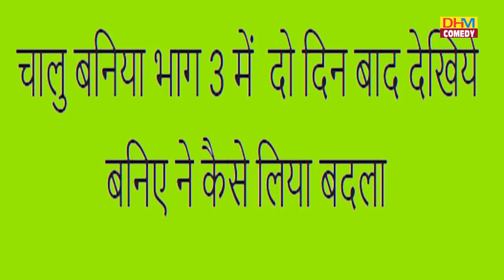चालु बणिया की 52 बुद्धि फेल भाग 2 | Best Funny Video | Most Watch Haryanvi Natak | DHM Sanskar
आप को ये वीडियो कैसा लगा कमेंट करके  हमें बतायें ,आपके सुझाव हमारे लिए बहुत महत्वपूर्ण हैं -अगर वीडियो अच्छा लगे तो  शेयर व लाइक करना ना भूले |  कॉमेडी वीडियो देखने के लिए ,DHM Comedy चैनल को सब्सक्राइब करें..
चालु बणिया की 52 बुद्धि फेल भाग 2 | Best Funny Video | Most Watch New Haryanvi Comedy | DHM comedy
Writer : Suresh Maan Mandola
Director : Pardeep Sangwan
Video Editing : Pardeep Sangwan

Actors: Sanjay Jakhar,Ritu ,Soniya Jangra ,Pardeep Sangwan,Umed Singh
             Yadav,Deepanshu Sangwan,Sanju Sangwan Manjeet Phogat,Omparkash,Billu, Etc.
Cetegory : Comedy
Digital Work: DHM Comedy (Reg.)
Music Label & Copyrights : DHM Comedy
DHM Comedy  Owner: Manisha Sangwan
Video Recording Team :- DHM STUDIO
Copyrights :- DHM Comedy (Reg.)
 Label : DHM Comedy  Company Pvt.Ltd.
( Reg.No. DHM2852622,2852624,2852621)

angreji bahu,dharme ka kunba,dhm sanskar new episode,dhm sanskar new haryanvi natak,haryanvi film,haryanvi natak dhm sanskar,kunba dharme ka new episode,
natak haryanvi,dhm sanskar new natak,haryanvi natak haryanavi 2021,haryanvi natak new,angrejan bahu,haryanvi picture,hr natak,new haryanvi comedy,new haryanvi natak,
haryanvi natak parivarik,haryanvi natk,haryanvi naya natak,haryanvi tele film,kabootar,kasuta haryana comedykumkum bhagya full episode todaymannu song
natak natak,pradeep sangwan ke natak,ragni,samsan song